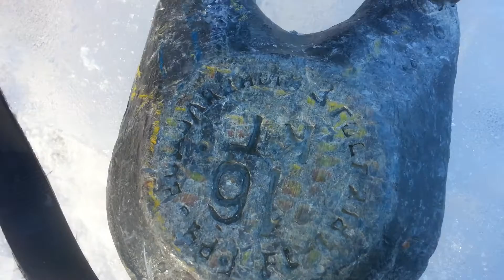05.03.2017. Pro Diving Club. ТРЕХБОЛТОВКА.(8)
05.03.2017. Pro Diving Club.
Russian diving. Sankt-Peterburg. Трехболтовка!
Погружение двух ребят в трехболтовом снаряжении водолаза (ретро дайвинг) под лед!!!